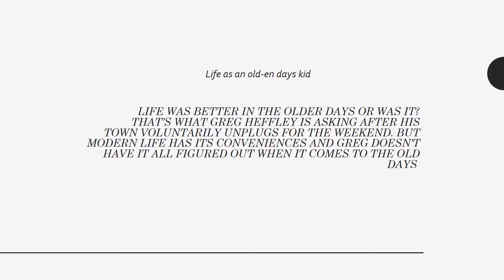Diary of a Wimpy Kid - Old School - Book Trailer by Zack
"I recommend this book to anyone who likes a little bit of laughter every now and then." - Zack